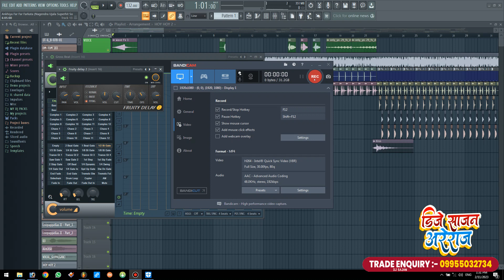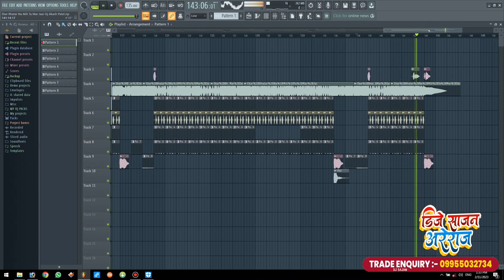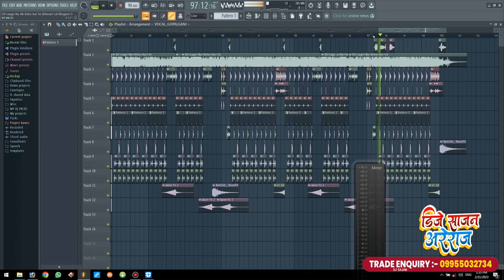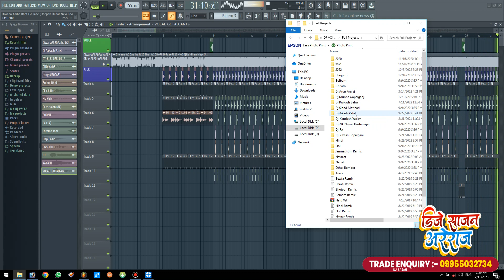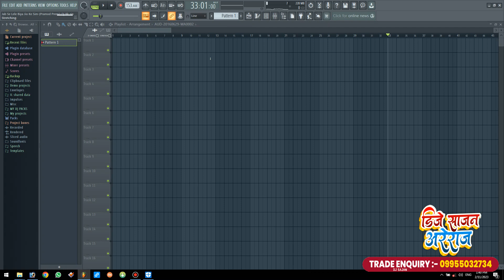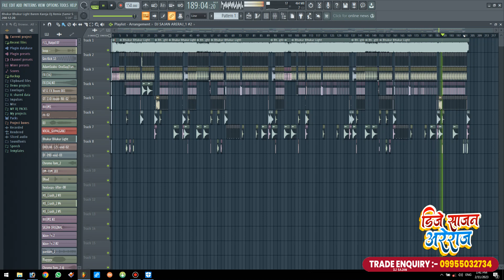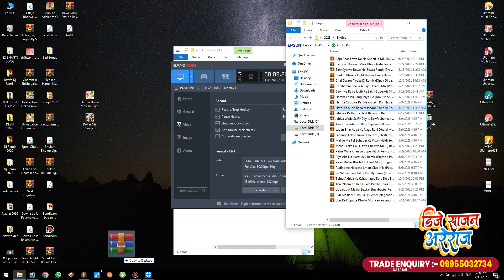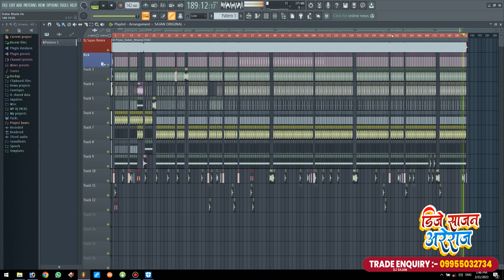FLP Projects 2023 | Dj Akash Patel | Dj Kamlesh Siswa Bazar | Dj Arun | Dj Sajan Areraj Free flp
timli flp project download,
tapa tap flp project,
tapori flp project,
tapori mix flp project,
trance mix flp project,